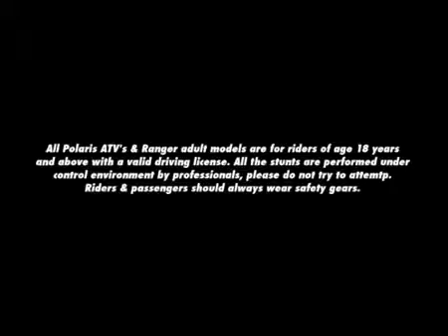Polaris All Terrain Vehicle - Performance in all Terrain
Navnit Polaris is Authorised Polaris ATV Dealer in Mumbai India. We are Leading Polaris ATV Distributor Bangalore India. Buy Polaris ATV at Best Price.

Polaris India, the wholly owned subsidiary of Polaris Industries Inc. (USA), conceptualizes, architects, builds and markets high quality Off Road Vehicles (ORVs), All Terrain Vehicles (ATVs), the Polaris Ranger (designed for recreational and utility use), Snowmobiles, Motorcycles and Electric-powered vehicles. Polaris India launched its flagship products including ATVs, Polaris Ranger RZR, Side x Side Vehicles. We have variety of Polaris ATV Products at our Polaris ATV Showroom in Bangalore and Mumbai.